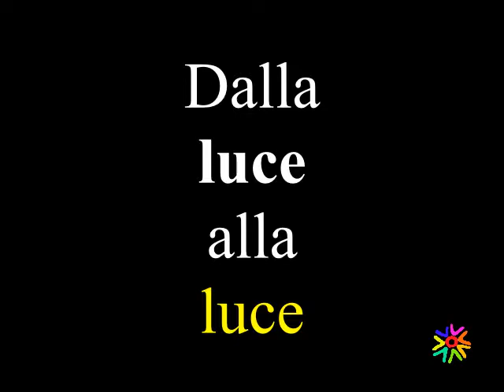INFRASTUTTURE | Dalla luce alla luce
Operazioni di montaggio e test dell'impianto luci nel campo di calcio della Pista di Atletica di Donnalucata